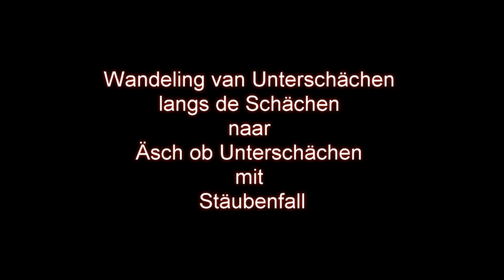Schächental HD 1920 x 1080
In der Schweiz wanderten wir von Unterschächen entlang der Schächen zu Äsch oder Unterschächen mit
Stäubenfall, ein einfacher Spaziergang. Erreichbar über die wunderschöne Klausenpass

In Zwitserland liepen we van Unterschächen langs de Schächen naar Äsch of Unterschächen met
Stäubenfall, een gemakkelijke wandeling. Bereikbaar via de schitterende Klausenpass